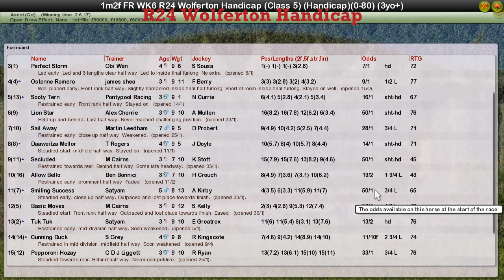FR WK6 R24 Wolferton Handicap